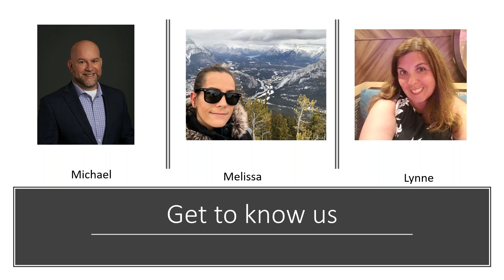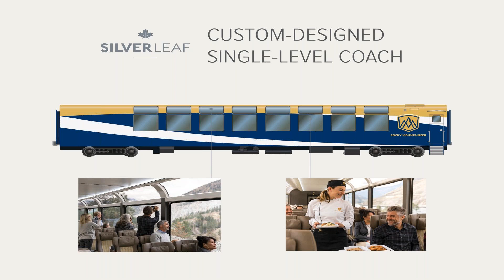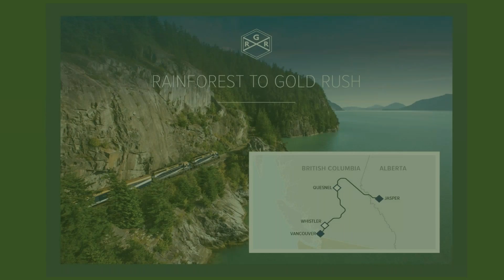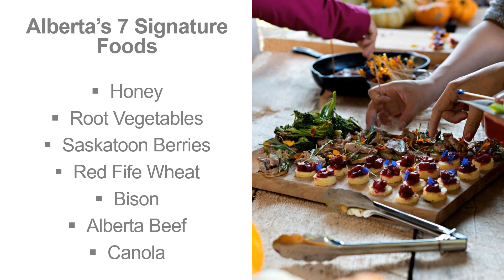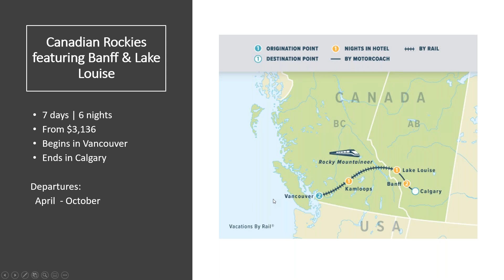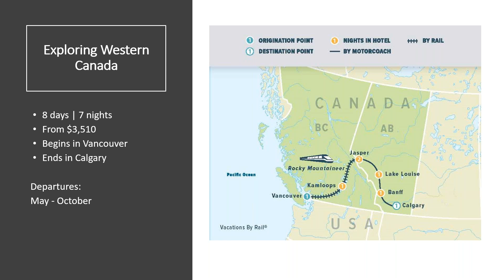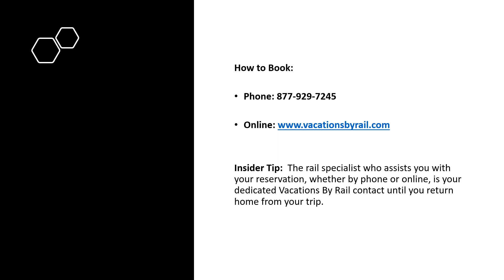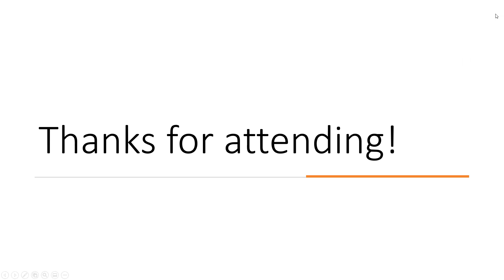The Best of Rocky Mountaineer & the Canadian Rockies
Join Vacations By Rail and special guests, Rocky Mountaineer and Travel Alberta, to uncover the "best's" of Canadian rail vacations featuring Rocky Mountaineer. Explore the best destinations in the Canadian Rockies, the best onboard experiences, the best off-train activities, and discover the best itineraries to meet your travel goals.